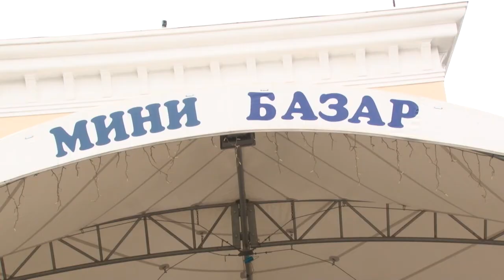Льготные места для личного подсобного хозяйства.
В Одинцовском городском округе физическим лицам, имеющим личное подсобное хозяйство, предоставляют льготные или бесплатные места для реализации овощей, фруктов и ягод, выращенных своими руками, на 5 розничных рынках муниципалитета.